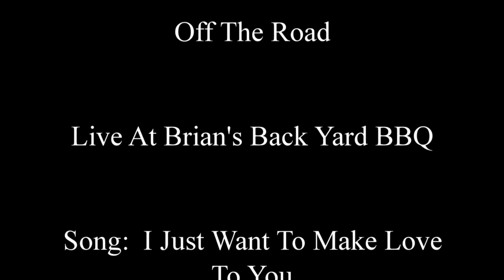"Off The Road" Live At Brian's Back Yard BBQ (Middletown, NY) I Just Want To Make Love To You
Off the Road was formed by touring musicians to bring world class players up and close to the fans.
BAND MEMBERS
Greg Smith - Bass/Vocals,
Chuck Burgi - Drums,
Phil Varca - Guitar/Vocals,
John Cannavo - Guitar/Vocal,
Kevin Miller - Drums,
Charlie Z - Drums,
Jim Ruffi - Drums,
Kevin Soffera - Drums,
Paul DelBoccio - Drums,
Tommy Byrnes - Guitar/Vocals